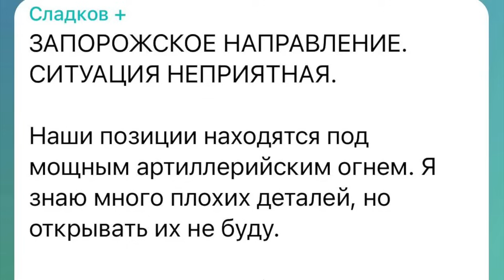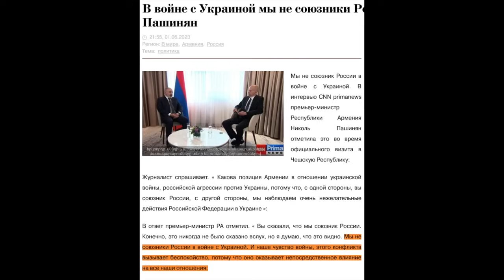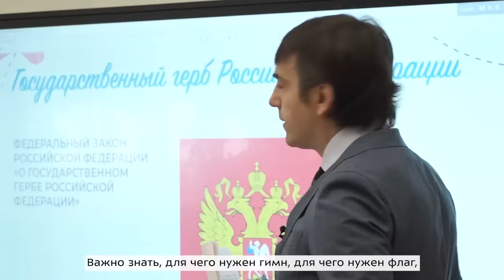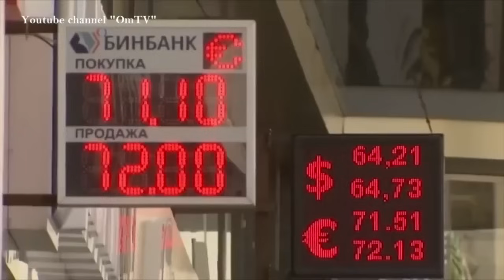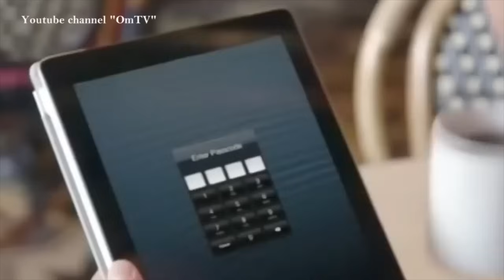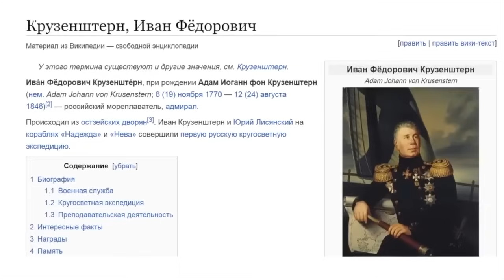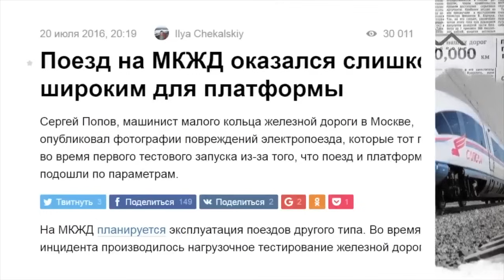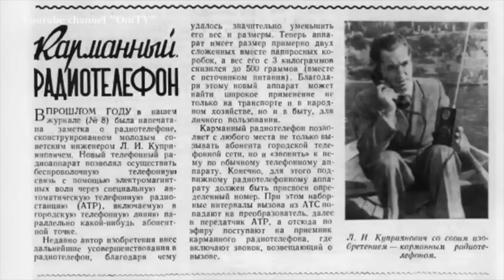Ни одна цель СВОйны не достигнута. путин подставил 140 млн. россиян.